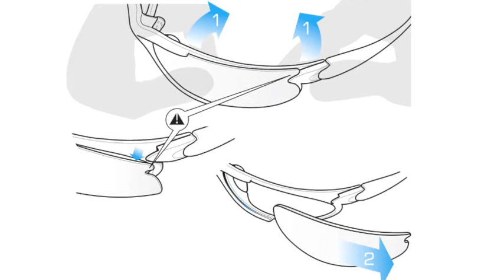ISTRUZIONI MONTAGGIO LENTI OCCHIALI BERTONI AF109.m4v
MONTAGGIO LENTI OCCHIALI SPORTIVI